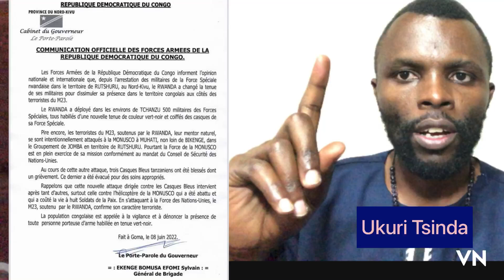Yakije umuriro!u Rwanda na Tanzania barakozanyaho?!Congo iyeretse ikibazo. Abakomando 500 baromotse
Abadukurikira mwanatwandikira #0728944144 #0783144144